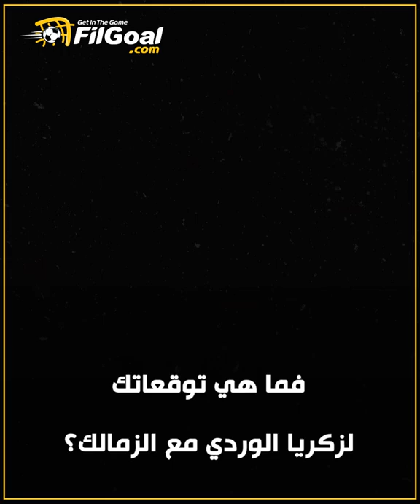"مبتكر يستطيع اللعب في كل مراكز خط الوسط".. من هو لاعب الزمالك الجديد زكريا الوردي